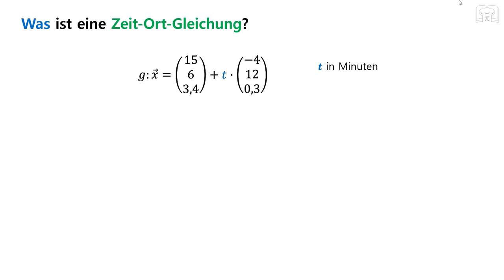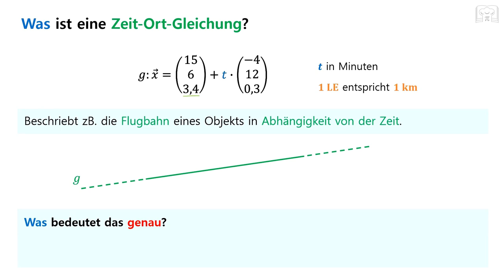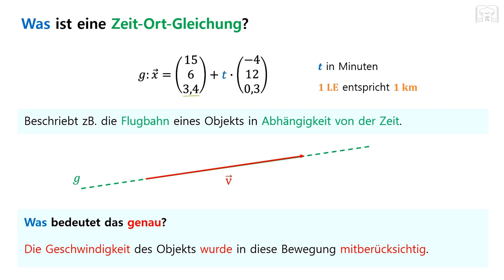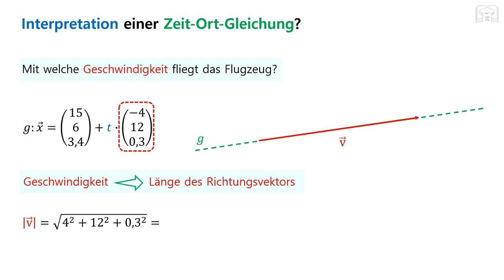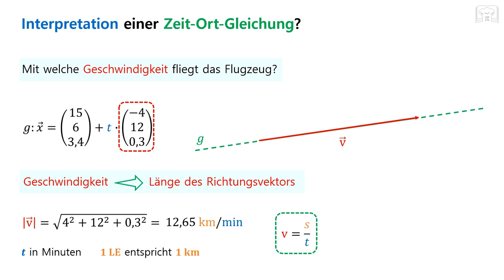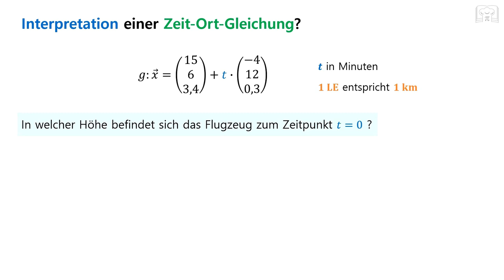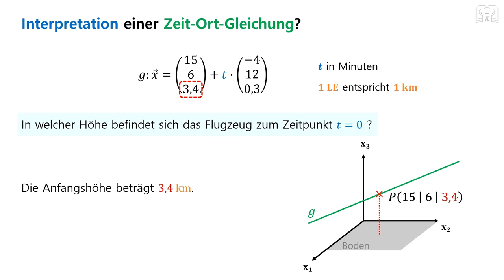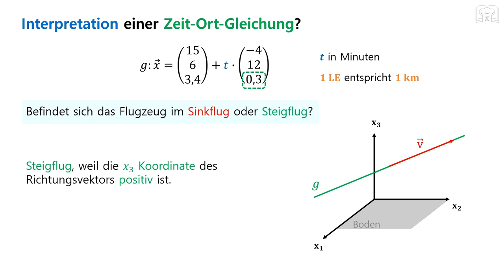Modellieren von geradlinigen Bewegungen / Zeit Ort Gleichung - Eigenschaften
In diesem Video werde ich die Zeit-Ort-Gleichung und das Modellieren von geradlinigen Bewegungen erklären. Ich werde den Aufbau und die wichtigsten Eigenschaften einer Zeit-Ort-Gleichung anhand einfacher Beispiele veranschaulichen. Mit diesen Gleichungen kann man geradlinige Bewegungen beschreiben.